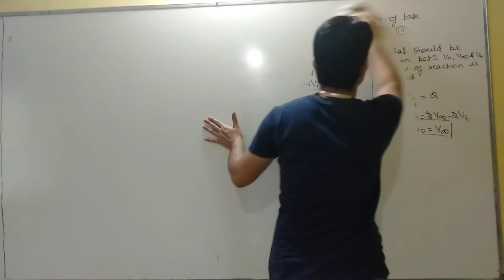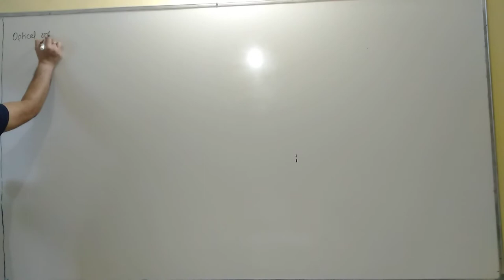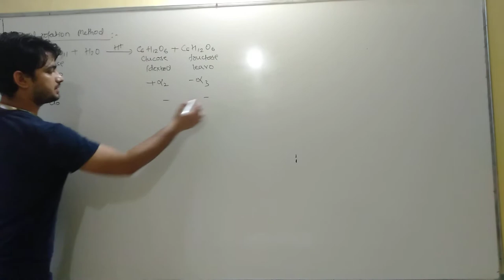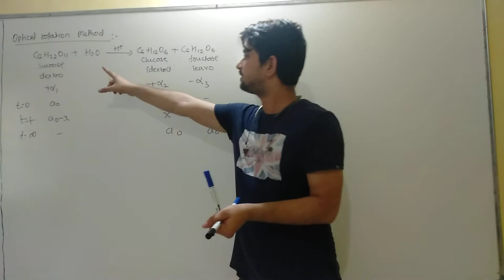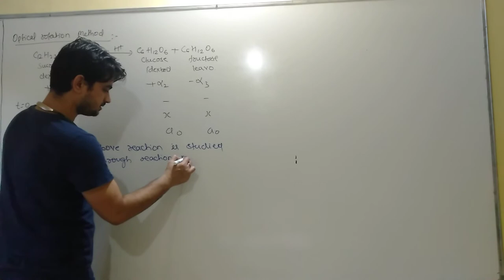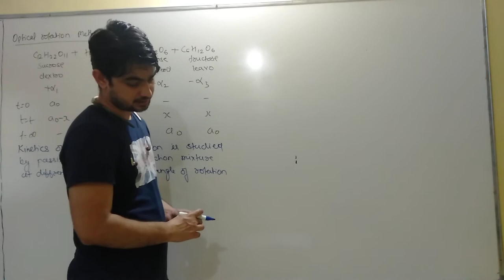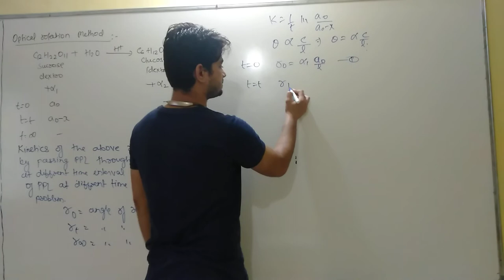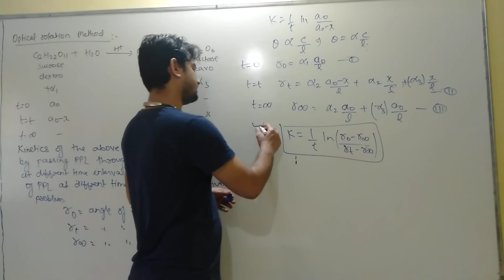advanced topic part 2